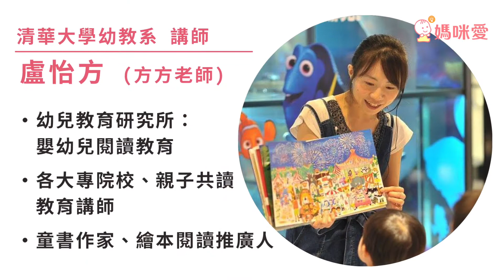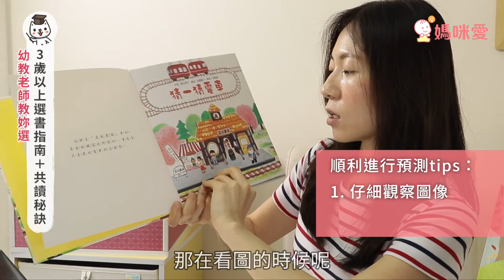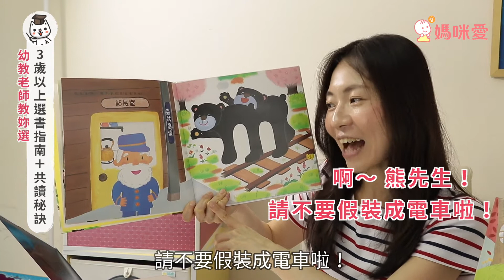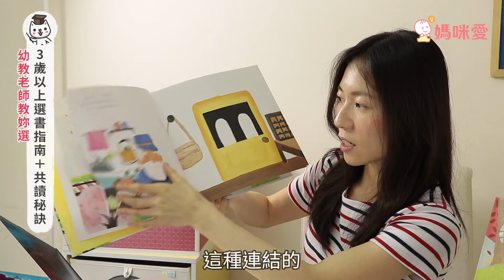幼教老師開講：選書指南＋親子共讀技巧 - 3~5歲篇｜媽咪愛MamiLove嚴選內容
「孩子吵著要聽下一本，但媽媽已經詞窮沒梗⋯⋯❓」
幼教老師５分鐘帶妳搞定 選書指南 親子共讀互動技巧（3-5歲篇）

🎯共讀注意：圖像細節比文字更有料！
🎯三大重點：更深入的閱讀、更廣泛的議題、更結合生活經驗👍